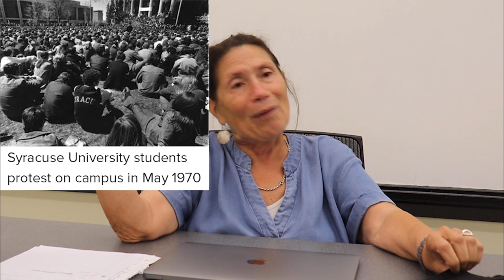Let’s Have a Conversation – Older Women Leading Extraordinary Lives – Episode 13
Thursday, September 2 – Rosemary Armao, Local Personality
and Caregiver